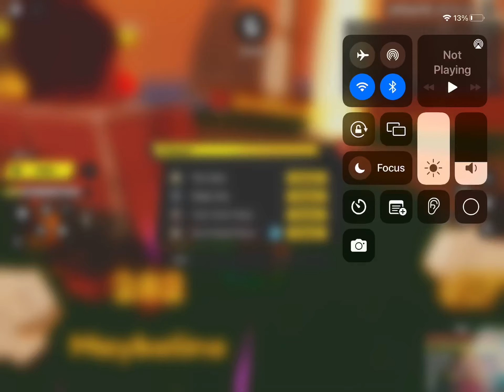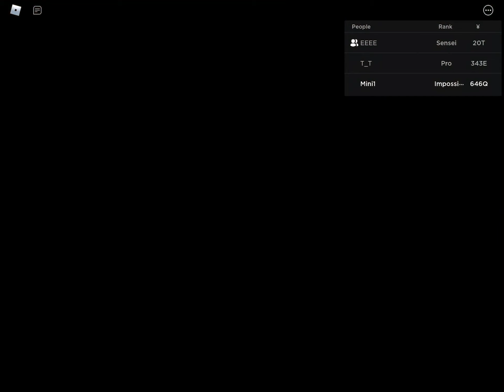May 23, 2022